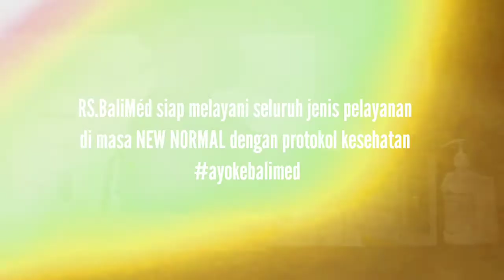WASPADA Tanda-tanda nyeri kepala yang mengancam Nyawa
Bersama dokter Spesialis Neurology RS BaliMed Denpasar, dr. Bagus Ngurah Mahasena Putera Awatara,SpN. akan membahas tentang Nyeri kepala apa saja yang dapat mengancam nyawa, yang patut kita waspadai